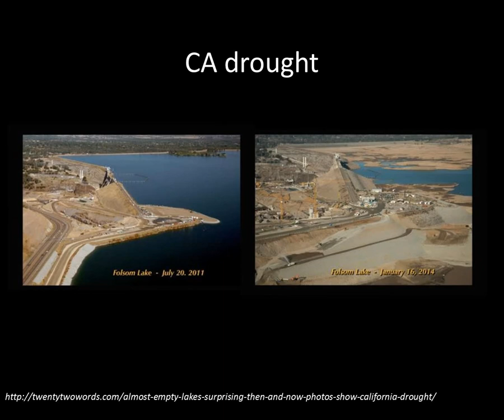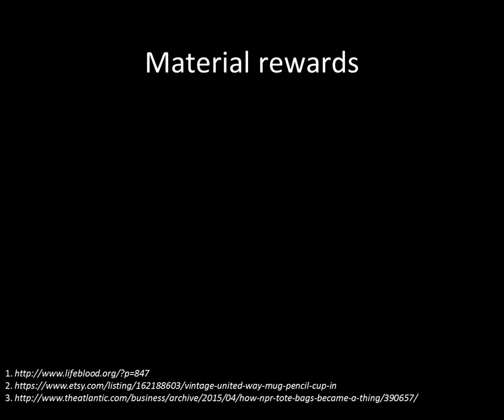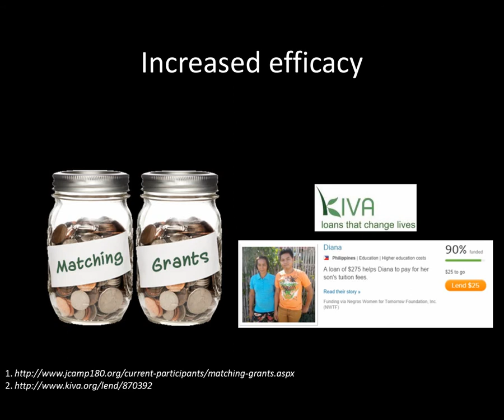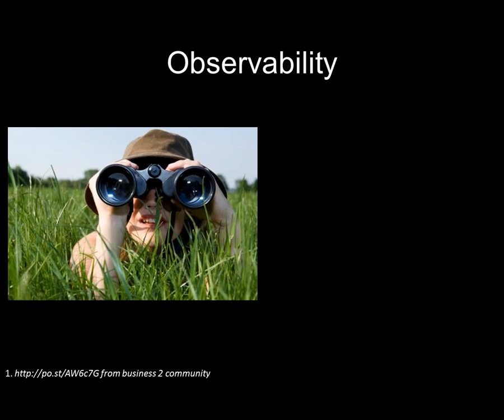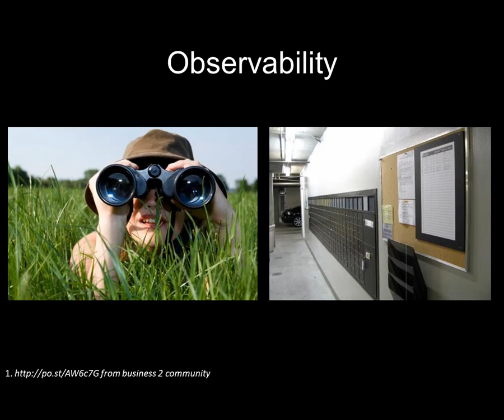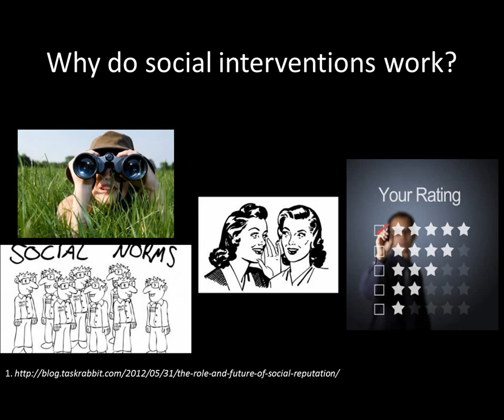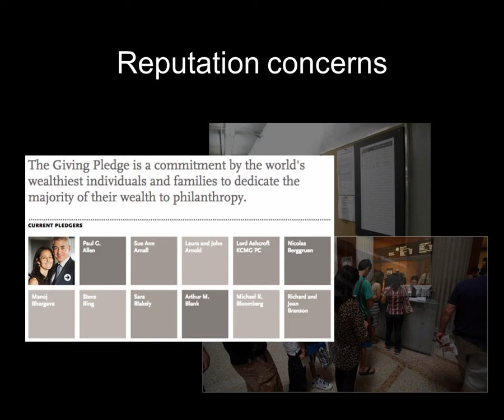How to promote real-world cooperation: use observability and norms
When looking to get folks to pitch in--to conserve water or energy, say, or vaccinate their kids--your first thought might be to provide monetary incentives--to raise the price of water or give bonuses to parents who vaccinate. Here, Gordon Kraft-Todd (Yale) explains why you should start, instead, by considering behavioral interventions that engage people's reputations.

This is joint work between Gordon and Erez Yoeli (Harvard), Syon Bhanot (Swarthmore), and David Rand (Yale). It was featured in a May 17th Sunday New York Times op ed: